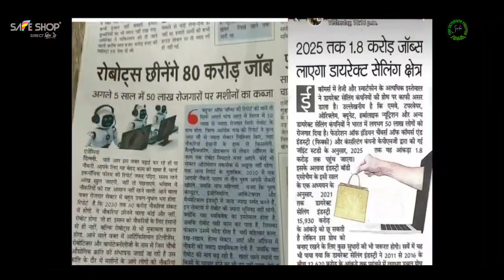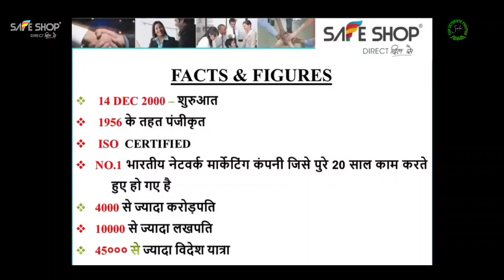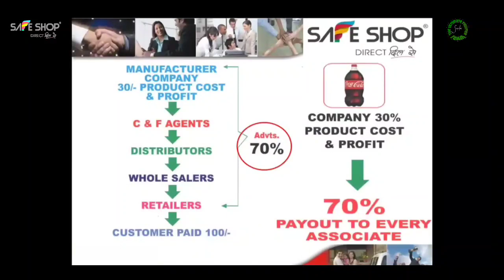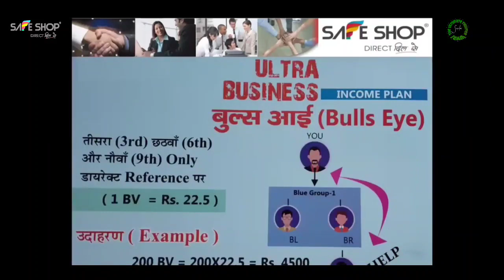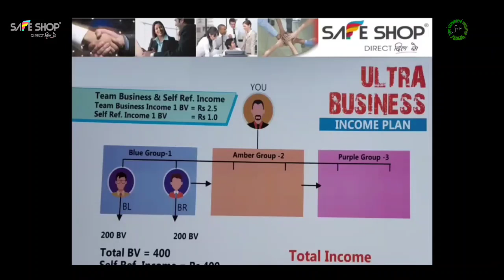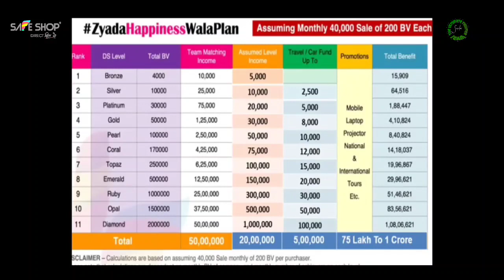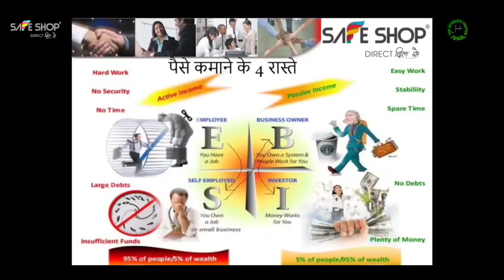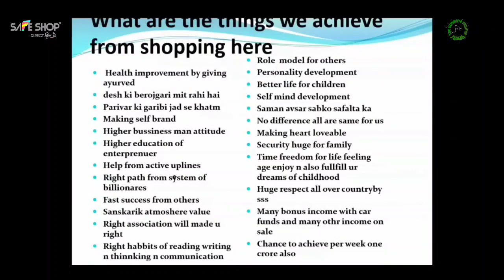Safe Shop Business Plan 2023